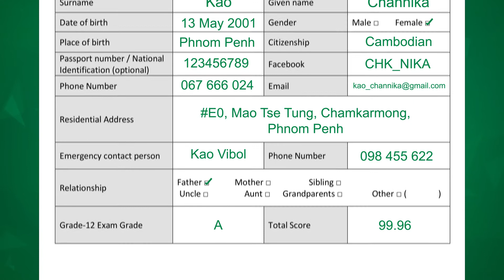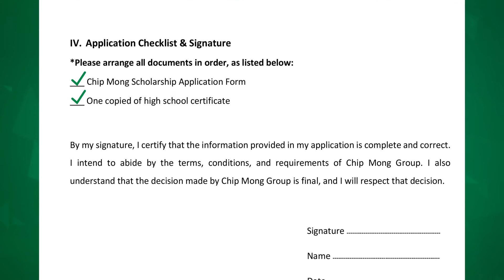How to Fill in Chip Mong Scholarship 2019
[English Below]
សម្រាប់ប្អូនៗសិស្សានុសិស្សដែលមានបំណងដាក់ពាក្យស្នើសុំអាហារូបករណ៍ ជីប ម៉ុង ២០១៩ សូមទស្សនាវីដេអូបង្ហាញពីរបៀបនិងដំណាក់ក្នុងការបំពេញពាក្យស្នើសុំអាហារូបករណ៍ខាងក្រោមនេះ។

For those who wish to apply Chip Mong Scholarship 2019, check out the video of step-by-step procedure on how to fill in the application form of Chip Mong Scholarship.